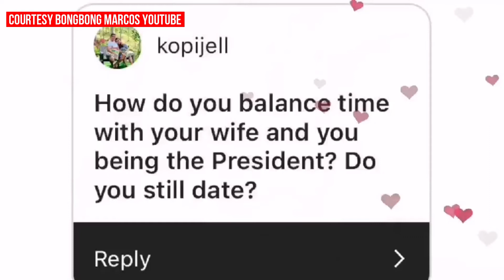PBBM, Liza Marcos may oras pa ba para mag-date?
Nakakahanap pa ba ng oras sina Pangulong Ferdinand Marcos Jr at First Lady Liza Araneta-Marcos para mag-date?